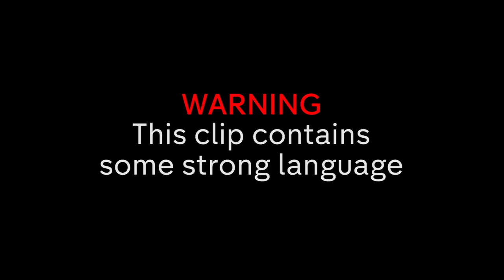Zara McDermott In Tears Over Return of Sam Thompson's Ex, Tiff | Made in Chelsea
Sam is shocked when he finds out who Miles's new love interest is.